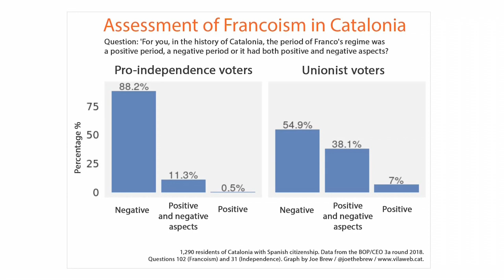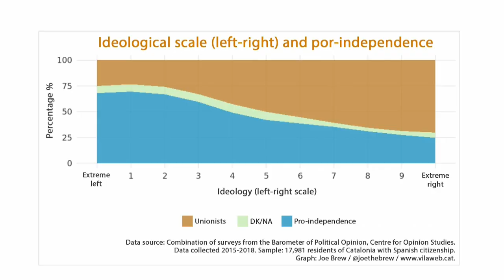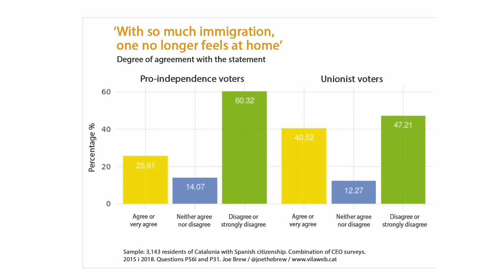Is the Catalan pro independence movement nationalist?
Video 2 of the Calidoscòpic channel:
In relation with the controversy about whether Catalan pro independence movement can be non-nationalist, to deepen in how this movement is.